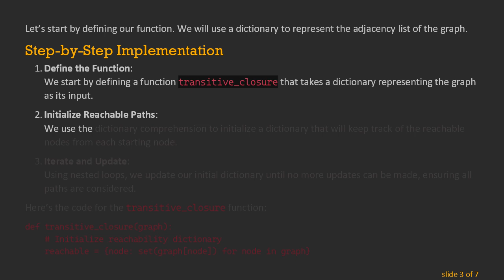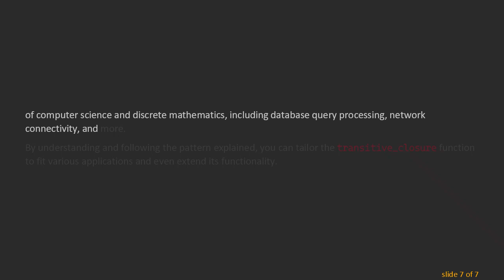Implementing a TransitiveClosure Function in Python Using Dictionaries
Summary: Learn how to implement the `TransitiveClosure` function in Python using dictionaries, essential for solving problems in discrete mathematics.

In discrete mathematics, the concept of transitive closure plays a crucial role. For a given relation, the transitive closure is the smallest relation on a set that contains the original relation and is transitive. When it comes to practical applications, transitive closure helps in identifying all reachable nodes from a given starting node in a directed graph.

Using Python, one efficient way to compute the transitive closure is by leveraging dictionaries. Below, we will walk through the process of implementing a TransitiveClosure function using Python dictionaries.

Understanding Transitive Closure

Before diving into the implementation, it’s crucial to understand what we are trying to achieve. Given a directed graph represented by a dictionary, the task is to find out which nodes are reachable from each node, transiting through other nodes if necessary. For instance:

From A, both B and C are reachable. Therefore, the transitive closure will include the path from A to C via B.

Implementation in Python

Let’s start by defining our function. We will use a dictionary to represent the adjacency list of the graph.

Step-by-Step Implementation

Define the Function:
We start by defining a function transitive_closure that takes a dictionary representing the graph as its input.

Initialize Reachable Paths:
We use the dictionary comprehension to initialize a dictionary that will keep track of the reachable nodes from each starting node.

Iterate and Update:
Using nested loops, we update our initial dictionary until no more updates can be made, ensuring all paths are considered.

Explanation

This dictionary comprehension initializes our reachability dictionary based on the input graph.

This loop ensures that each node is reachable from itself, important for the correctness of the transitive closure.

This part iterates through each node and updates their reachability list by adding nodes that can be reached through their neighbors. It continues until no further changes are detected.

Conclusion

Implementing a transitive closure function in Python using dictionaries is an efficient way to solve reachability problems in directed graphs. The above implementation ensures that we compute the smallest transitive relation containing the original graph's relations. This approach is crucial in many areas of computer science and discrete mathematics, including database query processing, network connectivity, and more.

By understanding and following the pattern explained, you can tailor the transitive_closure function to fit various applications and even extend its functionality.